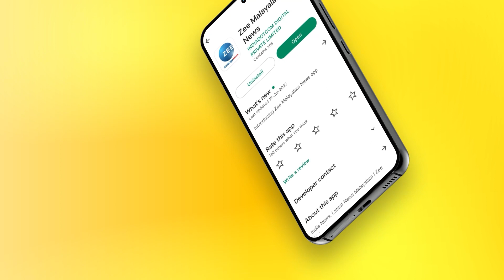Tribals in Wayanad | വയനാട്ടില്‍ ആദിവാസി യുവാവിന്‍റെ മൃതദേഹത്തോട് അനാദരവെന്ന് ആരോപണം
വയനാട്ടില്‍ ആദിവാസി യുവാവിന്‍റെ മൃതദേഹത്തോട് അനാദരവെന്ന് ആരോപണം.